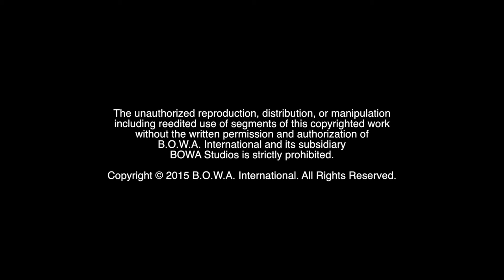THE COMFORT ZONE (Season 3, Episode 45)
Do you struggle with self-love? Who is moving into their dream house? What's Miami bike life like? Watch to find out!

The Marketing Crusader accompanies her parents as they prepare to move out of town. Meanwhile, the I.T. Wizard goes on a bike ride through the backwoods of Miami before attending a Human Trafficking event.

BOWA Studios
12080 Southwest 127 Avenue
Suite 305